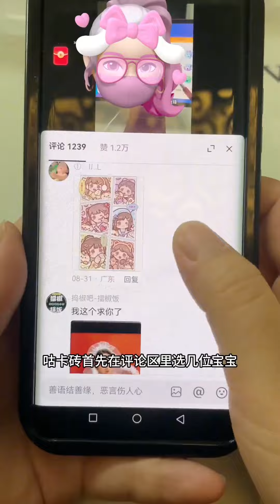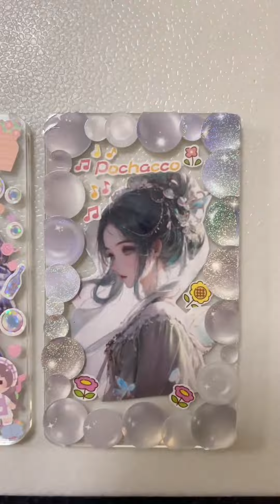佳禾得了獎狀原以為會被媽媽獎勵，誰知竟然讓她背20遍古詩，你們覺得媽媽做得對嗎？ 【佳禾溪溪的生活】